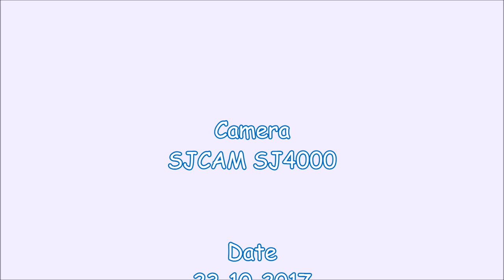BMW R850R autumn ride in Twente okt 2017